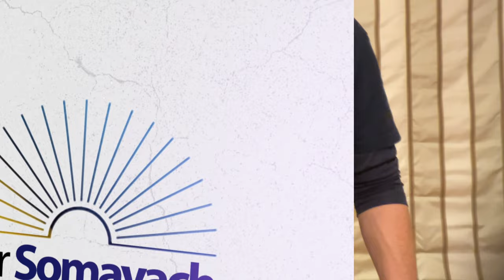G-d Time: Parshat Bechukotai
All day. All the time.

Harry Rothenberg, Esq., a partner at The Rothenberg Law Firm LLP and magna cum laude graduate of Harvard Law School, is best known for his successes in the courtroom on behalf of victims of catastrophic injury. Harry is equally passionate about speaking on Jewish topics. A sought-after lecturer for his crowd-pleasing talks, Harry's signature project is this popular weekly video blog about Jewish holidays and the Torah portion of the week.